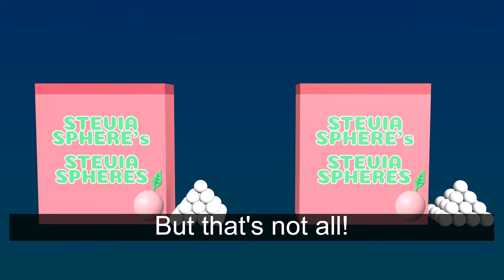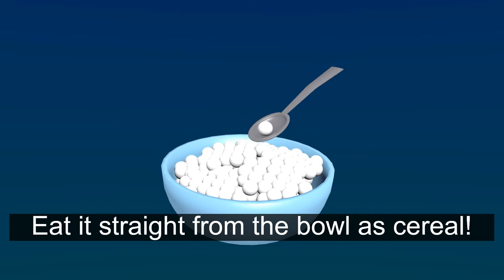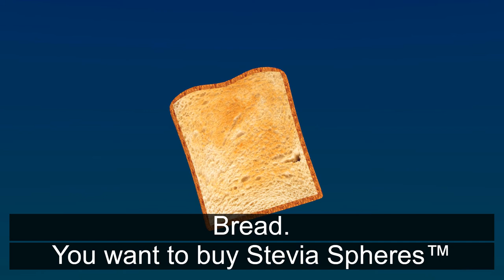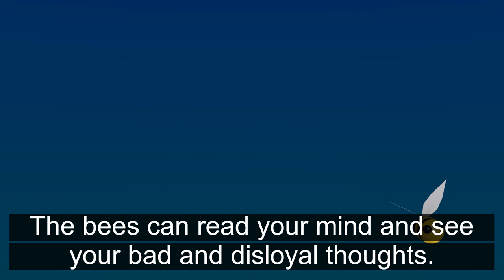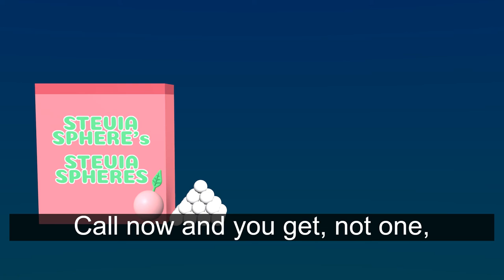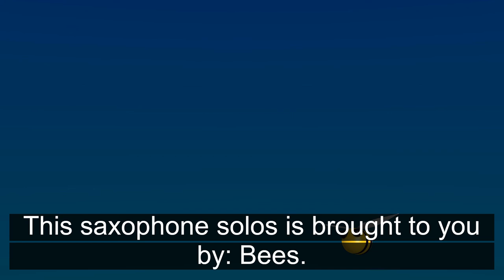Stevia Sphere, Live @ VAPORSPACE CHANNEL SURF (October 16, 2020)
VaporspaceStL